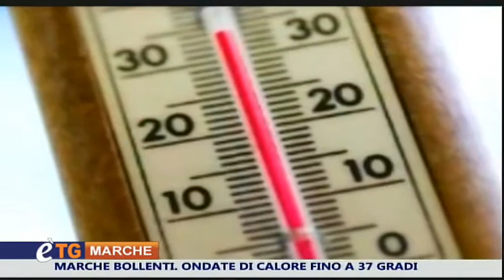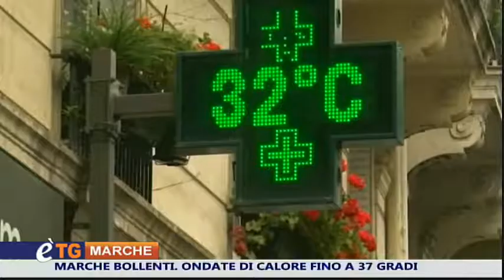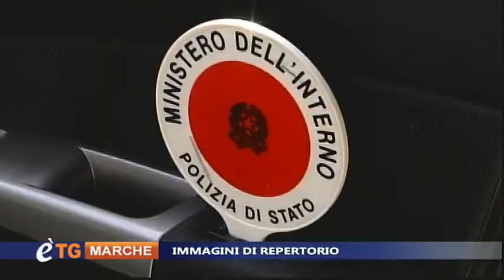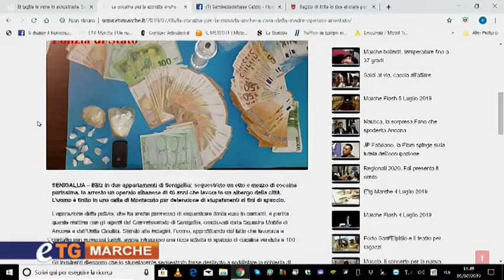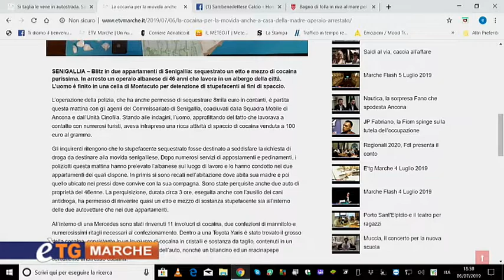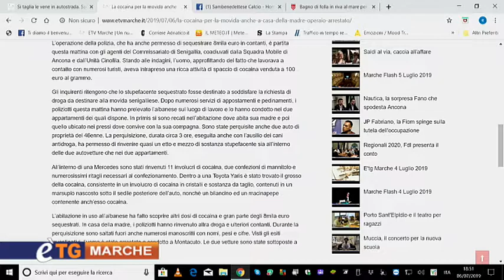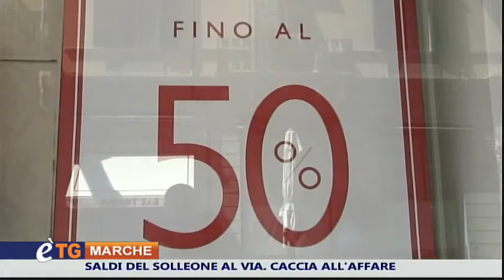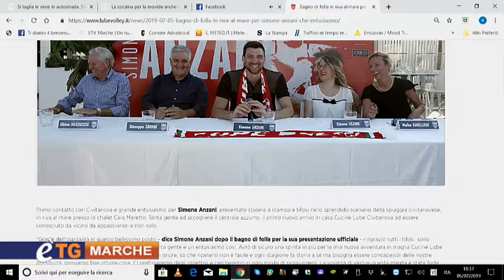E'tg Marche 6 Luglio 2019